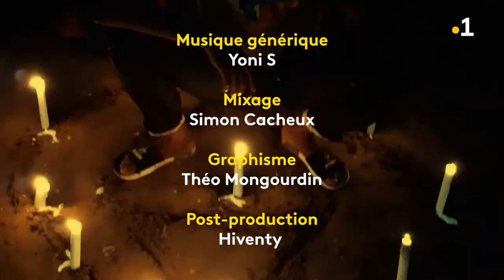Cher Futur Moi - Louis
👤  À 18 ans, Louis commence ses études supérieures de danse à Bordeaux. Confiné depuis sa chambre à la Réunion, il espère prendre confiance en lui, arrêter de se dévaloriser, et trouver l'amour.